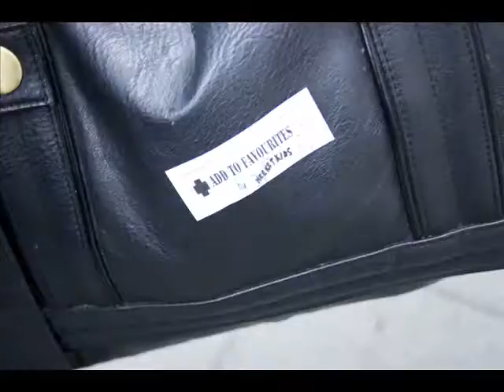Add To Your Favourites The Neeketkids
The Neekedkids in actie